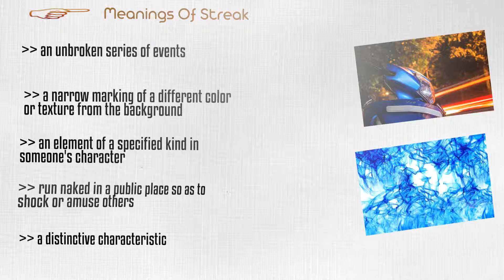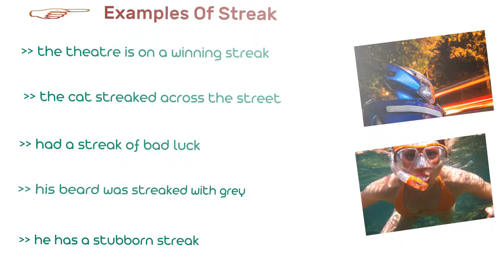Streak - Meanings Pronunciation Examples and Synonyms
We should look at this captivating word streak. streaking, streaker and streaked are the other forms of Streak.
Here Is Jump Start Chapter Markers :
(00:16) Learn About streak
(00:23) Meanings Of streak
(00:55) Synonyms Of streak
(01:20) Examples Of streak

 streak is similarly
An unbroken series of events
A narrow marking of a different color or texture from the background
An element of a specified kind in someone's character
Run naked in a public place so as to shock or amuse others
A distinctive characteristic

Learning synonyms makes your writing and speaking more varied and fun, and also helps you to expand your vocabulary. here are some synonyms of streak.
Flash
Line
Sprint
Daub
Fleck

Let's look at some engrossing usages of streak. the more we practice, the better we get.
 The theatre is on a winning streak
The cat streaked across the street
Had a streak of bad luck
His beard was streaked with grey
He has a stubborn streak